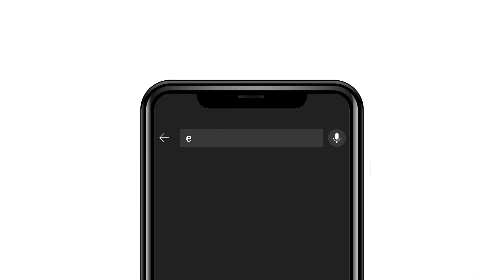Mensagem do Apóstolo Eliseu Lustosa | Comunhão e oração | 29-06-202